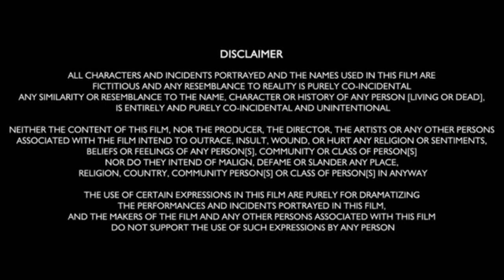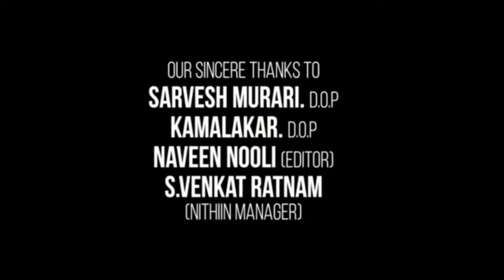Vinaya Vidheya Rama Full Movie In Hindi Dubbed | Ram Charan | Kiara Advani | Vivek | Review & Facts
About = AW Studios is a Trusted YouTube Channel. Watch The Most Interesting Videos On This Chennal. So Keep Support And Stay Tunned.